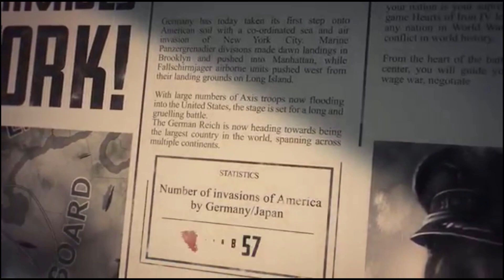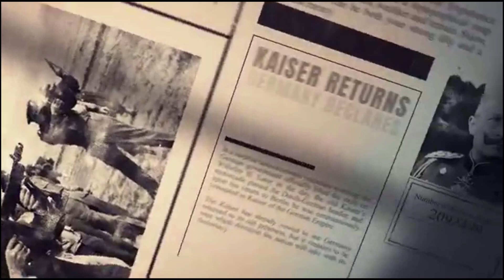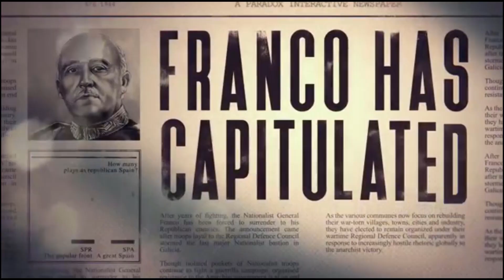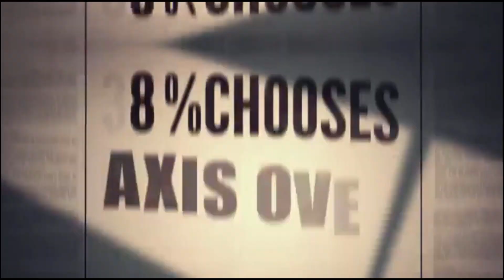Npc trailer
so today i made this because this is coming soon have a good day and stay safe